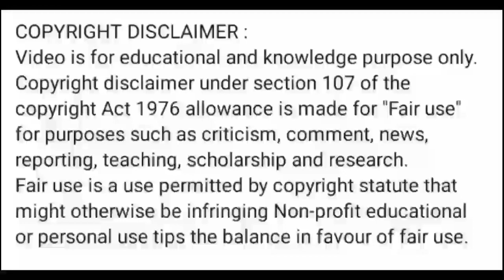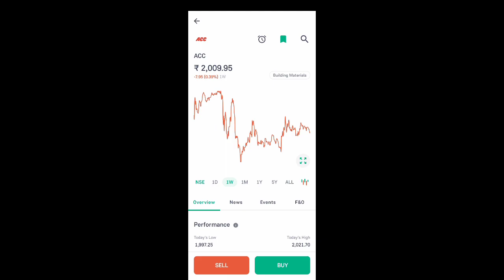acc cement share news today l acc cement share latest news l acc cement share price today